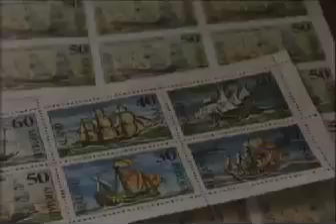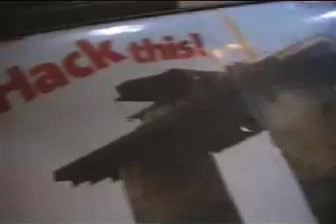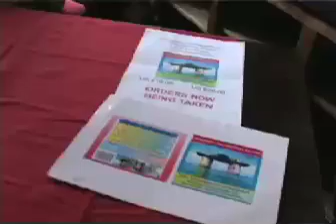Sealand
The tiny principality of Sealand is essentially a big old pile of junk, but for a billion dollars you could own something that no one in the world wants!